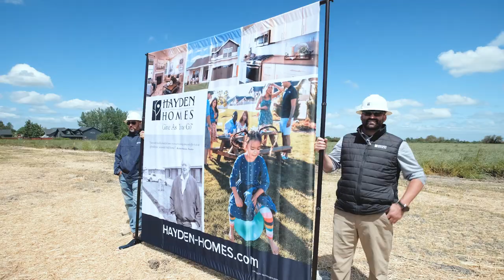Hayden Homes: Ground Breaking Event Harrisburg, OR